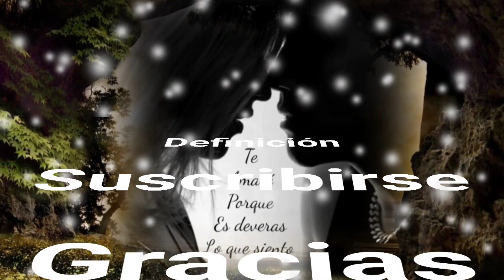SABOR A MAR - LOS FREDDY'S (serge djbcmx)